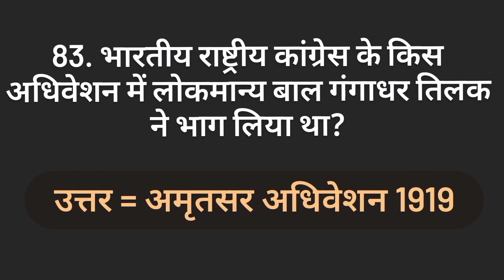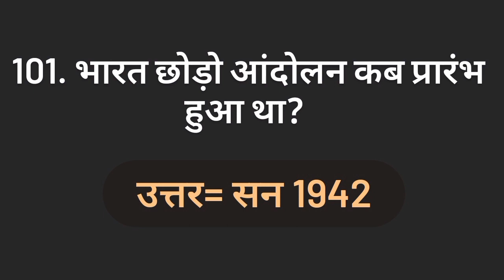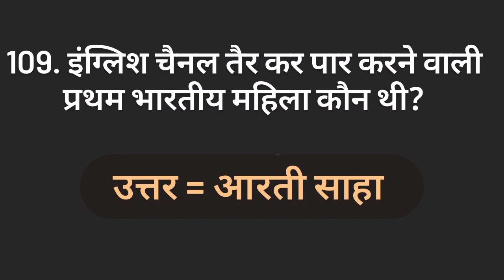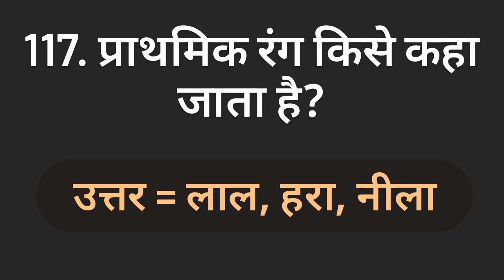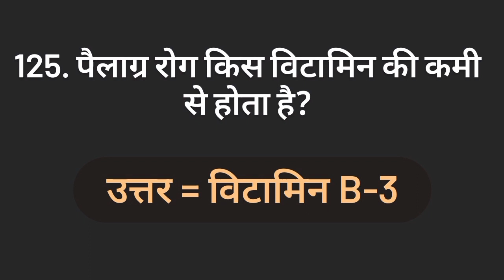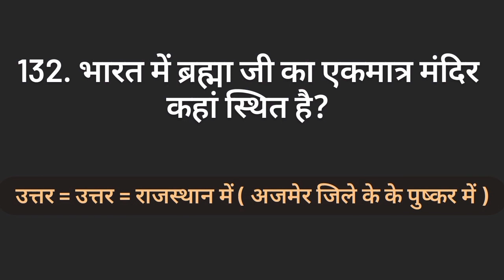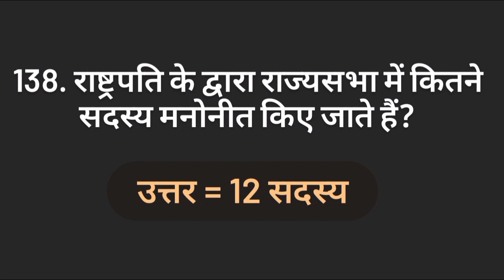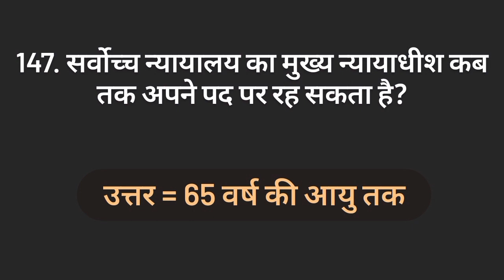70. VVI Important gk/gs questions || all India exam || सुपरफास्ट क्लास 😘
one liner gk questions || LUCIENT🔥|| हिंदी में😍

जय हिंद और जय श्री राम सभी भाई और बहनों
जितने भी भाई और बहन है जो सरकारी प्रतियोगी परीक्षाओं की तैयारी कर रहे हैं उनके लिए यह सभी प्रश्न आतीमहत्वपूर्ण है😊
चाहे आप किसी भी प्रतियोगी परीक्षाओं की तैयारी कर रहे हो जैसे की 👉UPSC/PCS/ARMY/NAVY/AIRFORCE/SSC GD/POLICE अन्य सभी परीक्षाओं के लिए💯

genral knowledge quiz
genral knowledge multiple choice questions
Gk questions
lucient book
gk quiz
all india exam gk
gk questions for government exam
gk questions for defence exam